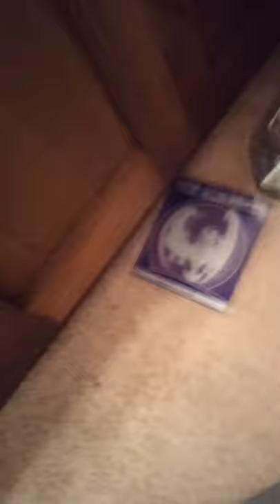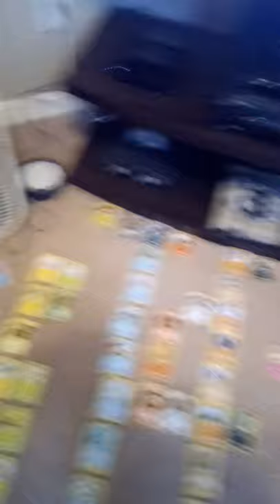My cat Ham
My pet cat is a new member of the gang